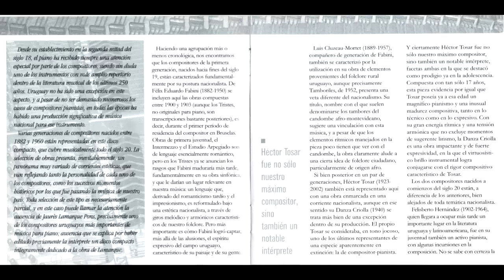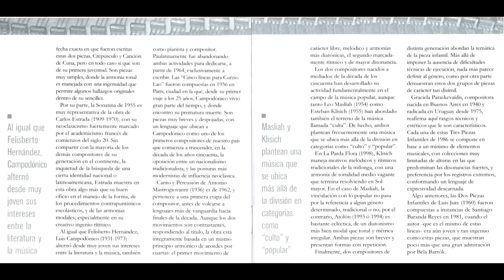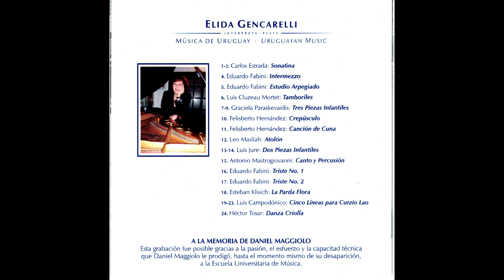Música de Uruguay - ' Danza criolla / Héctor Tosar ' - Elida Gencarelli